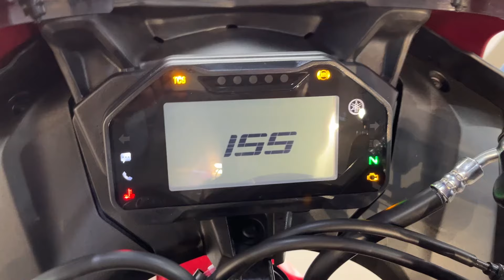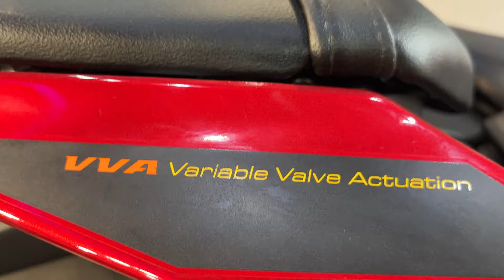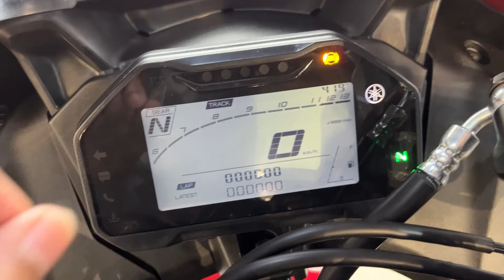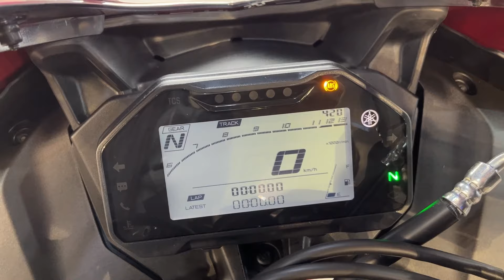2024 Yamaha R 15 V 4 Red Color Detail Review 🔥New Changes | On Road Price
2024 Yamaha R15 v4 Detail Review ✅On Road Price |New Changes| Mileage| Feature's |

Showroom- Yuvraj Yamaha Lalpur Varanasi